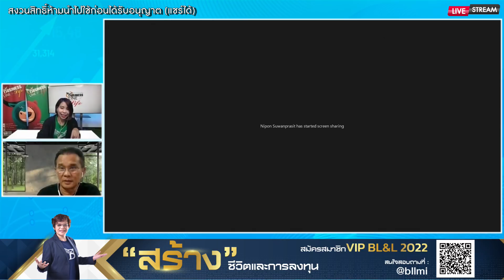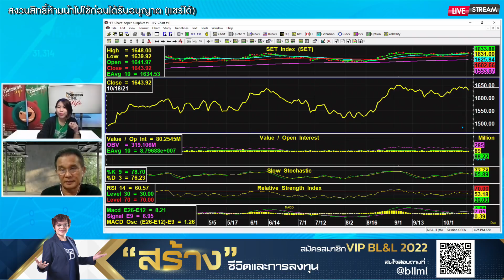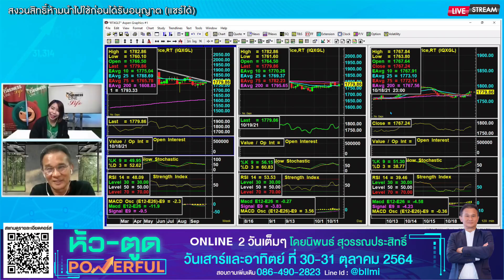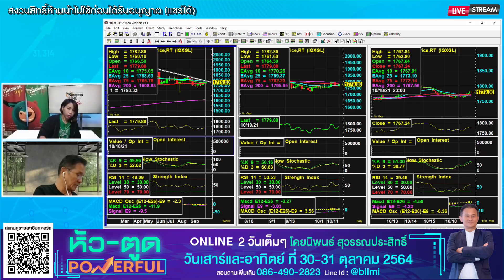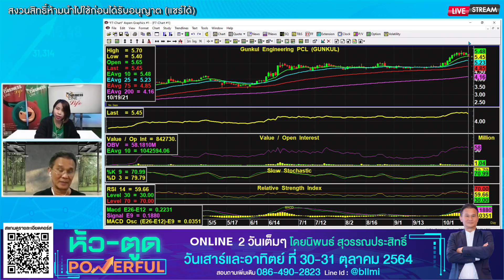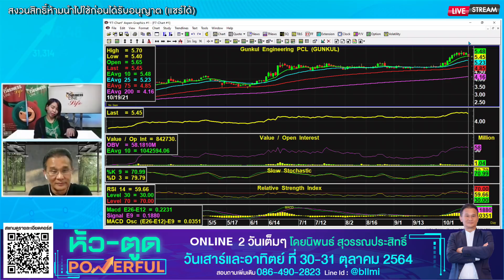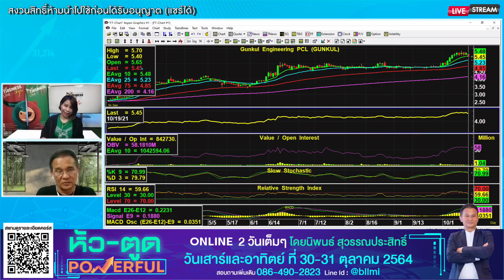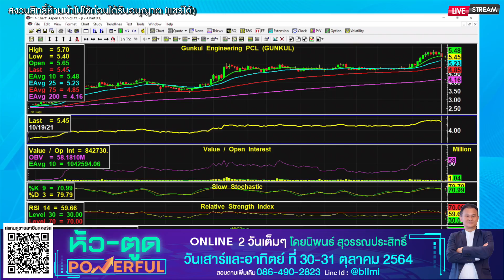นิพนธ์ สุวรรณประสิทธิ์ 19-10-64 On Business Line & Life